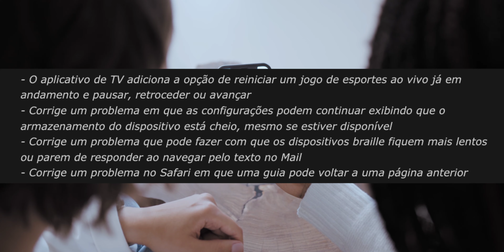APPLE LANÇA iOS 15.6 - NÃO ATUALIZE!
para Resolver iPHONE TRAVOU na ATUALIZAÇÃO. *Clique no link para saber mais

E a Apple finalmente lançou o IOS 15.6 e eu conto tudo para voces no video de hoje inclusive o por que eu recomendo que voce não atualize, se gostou do video deixa o like e se inscreva no canal 😎🤙🏻 tmj

📩 EMAIL PARA EMPRESAS